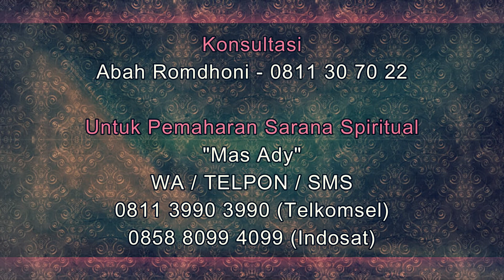Inilah Ciri Ciri Pacar Sudah Bosan Dengan Pasangannya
Pada video kali ini Abah Romdhoni menjelaskan tentang Ciri Ciri Pacar Sudah Bosan Dengan Pasangannya.
Daftar Semua Website Resmi Abah Rodmhoni